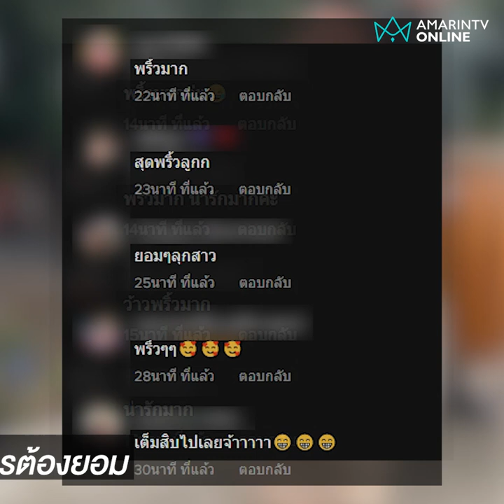ลูกเสื้อพริ้วมาก หนูไปได้แต่ใดมาลูก | ข่าวทันกระแส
ลูกเสื้อพริ้วมาก หนูไปได้แต่ใดมาลูก